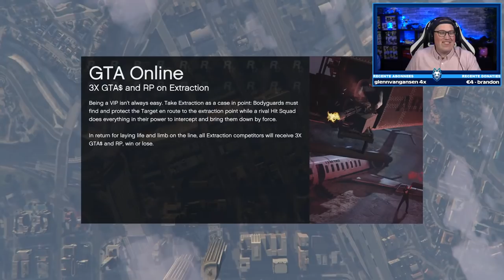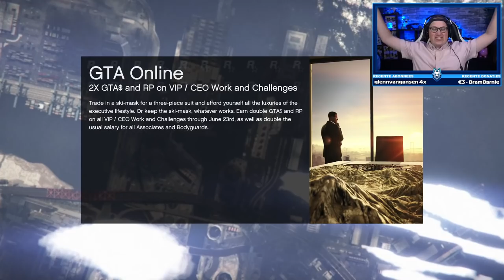DNF'S ZIJN ONMOGELIJK! // GTA V(rijdag) Online Races *LIVE*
Welkom bij de GTA V(rijdag) stream, live op YouTube. We zullen in deze stream verschillende soorten races gaan racen en heb ik een awesome aankondiging voor jullie! Vind je de nu stream leuk? Ram dan op die 'like' knop!

● Lid worden voor extra's op mijn kanaal!

Yo mensen, welkom op mijn kanaal. Mijn naam is Jan oftewel Yarasky, op dit kanaal vind je voornamelijk FPS games zoals Call of Duty maar ook veel random games zoals GTA V! De meeste filmpjes die je ziet zijn allemaal *live* opgenomen. Dit houdt in dat ik speel en praat tegelijker tijd! - Yarasky